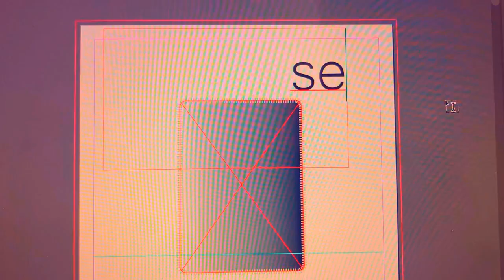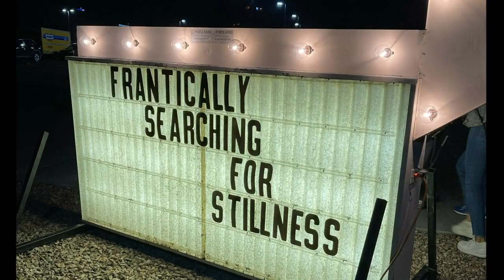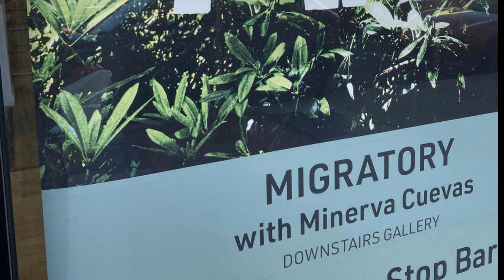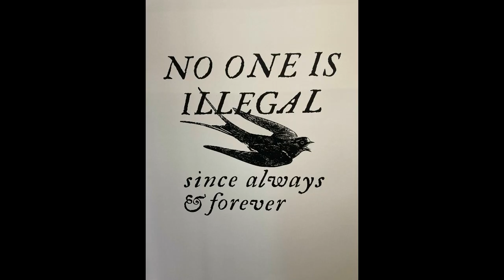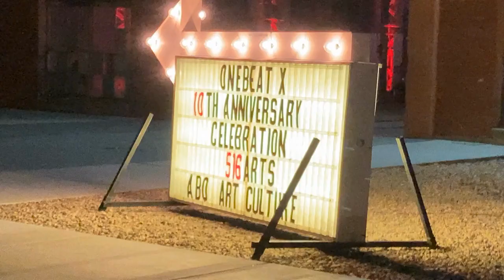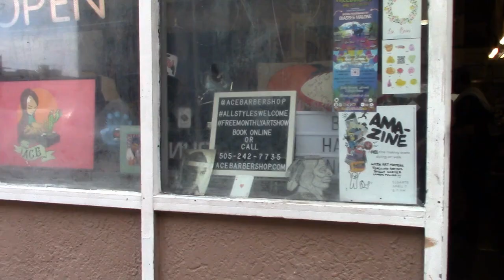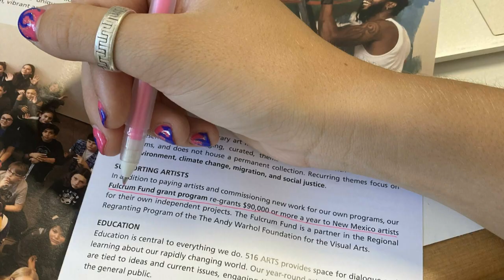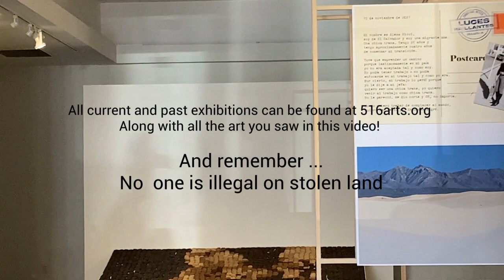Lucinda Aaker - Digital Story 2023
Senior Project at 516 Arts